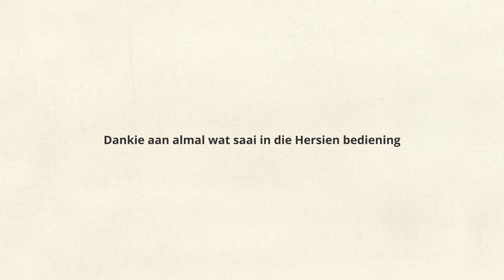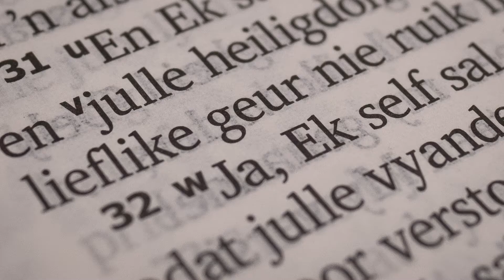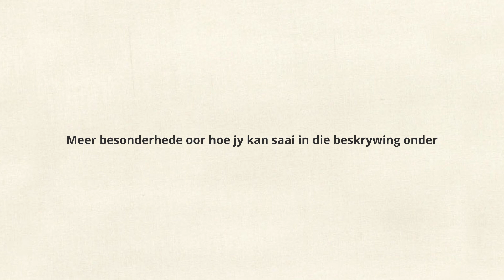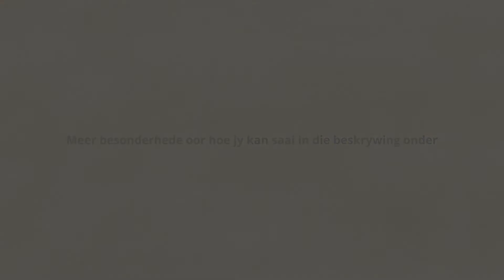Hersien Seisoen 3 / Byeenkoms 6. Vergifnis.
In hierdie byeenkoms bespreek ons die Sondoffer en skuldoffer in die boek van Levitikus. Wat beteken dit om die bul se pote, binnegoed, vel, vleis en mis op `n praktiese vlak te offer. Ons kyk verder na die merkwaardige openbaring wat verhul is met die bekleding van die hoëpriesters in Lev 8.